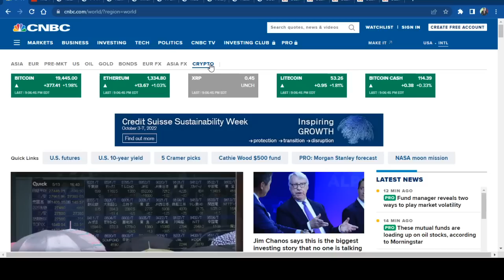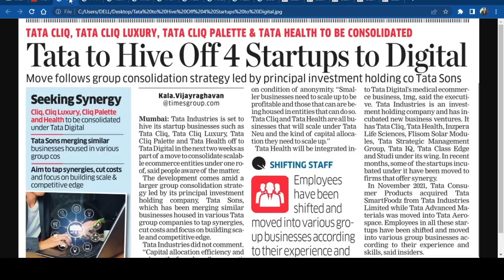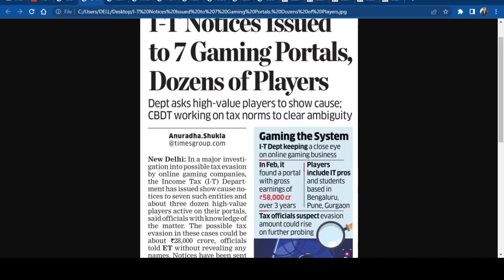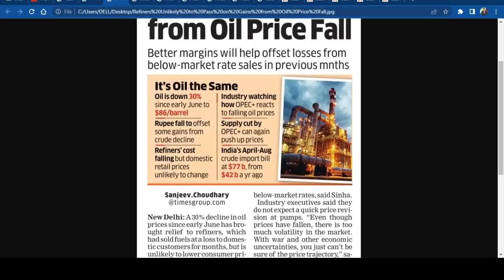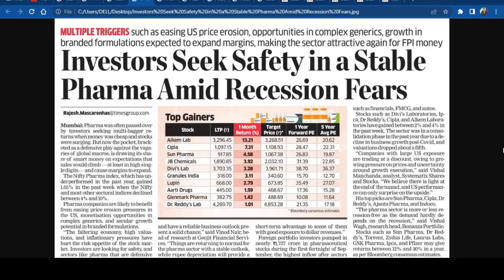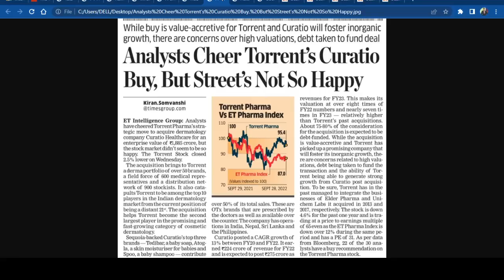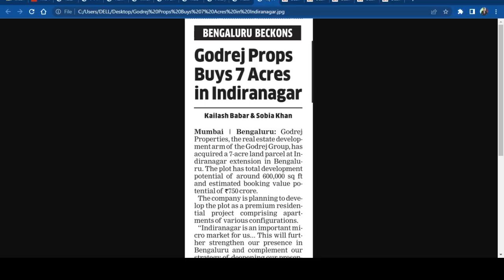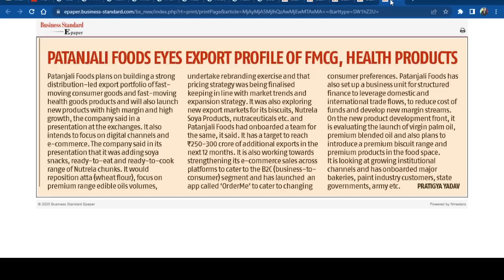US Markets నుంచి గుడ్ న్యూస్ ! మళ్లీ ఈ 2 సెక్టార్లపై అందరి కళ్లు | TVS Motors మిస్ చేయొద్దు | News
t
Top Business headlines in Telugu | Stock Market updates in Telugu | Nagendra Sai | 29th September